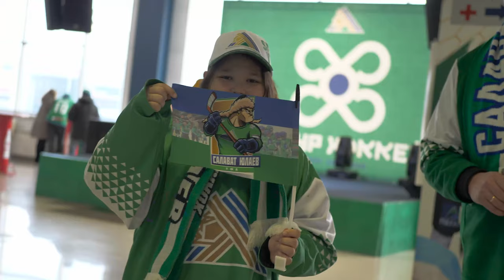Атмосфера плей-офф КХЛ 2024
Смотрим, как прошли первые матчи Кубка Гагарина в Уфе